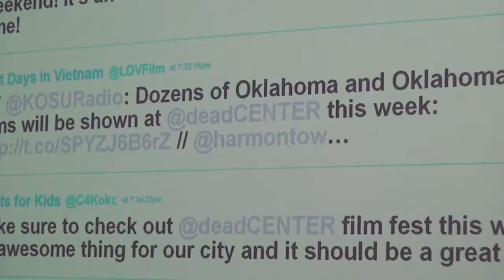DeadCenter Festival Recap: Night 1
Oklahoma Gazette writer Devon Green discusses one of the films she is most looking forward to at this year's deadCENTER Film Festival in Oklahoma City.